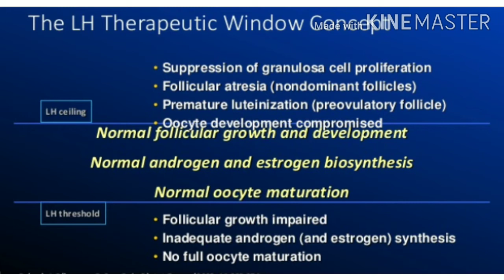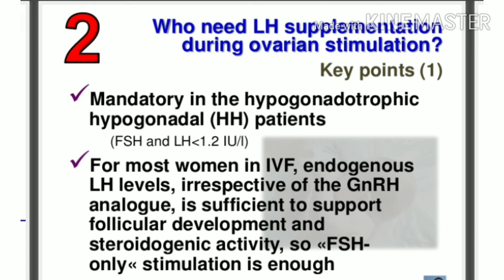Causes of Infertility